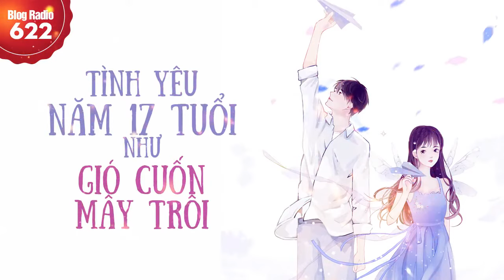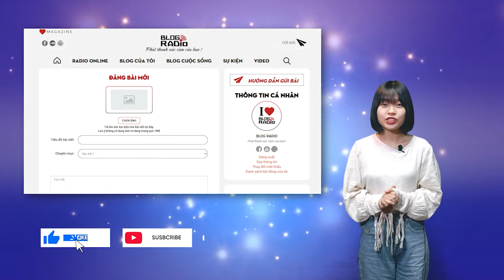Blog Radio 622: Tình yêu năm 17 tuổi như gió cuốn mây trôi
Khi mười bảy, tôi không thích nữa mà là yêu. Thích là khi trái tim đập liên hồi mà lại ngại chẳng nói được lời nào khi đối diện với người ấy. Còn yêu lại khác. Mọi thứ đều rất nhẹ nhàng. Luôn cảm thấy mỗi cái nhìn của người ấy như chạm vào tận sâu bên trong tim mình. Và yêu, không nói bằng lời mà bằng đôi mắt luôn hướng về người ấy.
Năm mười bảy, tôi yêu cậu...

Không phải Lọ Lem nào cũng là nữ chính trong cuộc đời người con trai họ yêu. Cũng không phải lúc nào kết cục sẽ là họ sống hạnh phúc với nhau mãi mãi.
Vì sao Lọ Lem lại bỏ chạy lúc nửa đêm?
Là để chúng ta biết rằng, cái gì cũng có giới hạn của nó. Kể cả những giấc mơ.

Năm mười bảy, mọi cô gái đều muốn mình sẽ là duy nhất trong mắt người đó.
Có những khoảng cách, dù nhỏ đến mấy, chẳng hạn là khoảng cách giữa hai bàn tay nhưng mãi mãi họ vẫn không thể chạm đến được.

Tác giả: Tiêu Dao, Đinh Hồng Nhi
Giọng đọc: Titi
Thực hiện: Hằng Nga
Minh họa: Hương Giang
📻 Blog Radio - Phát thanh xúc cảm của bạn!